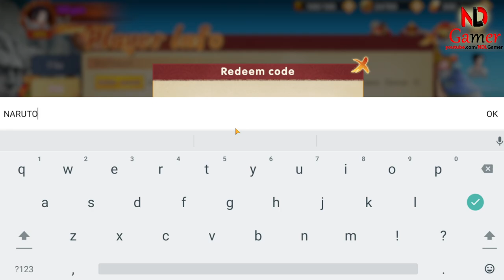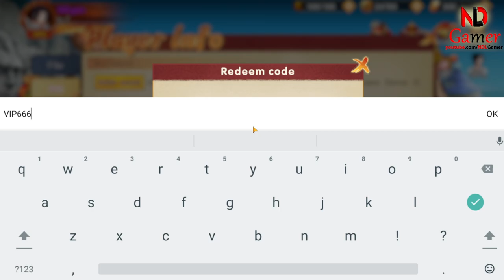How to redeem code Rinne Ninpo Legends (Gameplay & All 10 Giftcodes) - Naruto RPG Game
Rinne Ninpo Legends is an exciting game that offers a variety of codes to enhance your gaming experience. Players can find and use Rinne Ninpo Legends codes, Rinne Ninpo Legends gift codes, and Rinne Ninpo Legends redeem codes to unlock special rewards. If you're looking for a Rinne Ninpo Legends gift code or a code for the game, there are numerous options available, including Rinne Ninpo Legends giftcodes and Rinne Ninpo Legends giftcode variations. To maximize your benefits, learning how to redeem codes in Rinne Ninpo Legends is essential. Simply follow the instructions on how to redeem a code in Rinne Ninpo Legends to enjoy all the in-game bonuses. Whether you have a code for Rinne Ninpo Legends or a gift code for Rinne Ninpo Legends, make sure to take advantage of these opportunities to elevate your gameplay.

🎁10 Giftcodes Rinne Ninpo Legends:
1. TFGAW241
2. NARUTO666
3. NARUTO777
4. NARUTO888
5. NARUTO999
6. VIP666
7. VIP777
8. VIP888
9. VIP999
10. FBGIFT777

Size: 1.18GB
Language: English